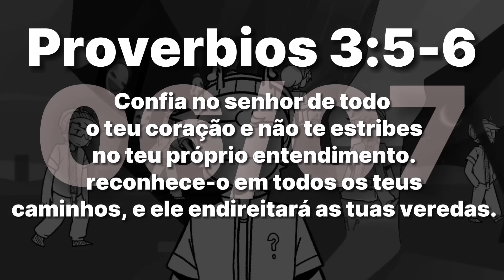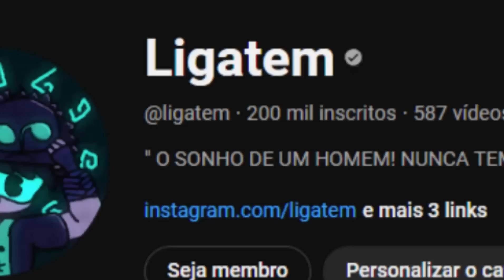REVELADO, o ROSTO DO LIGATEM!!! 😱😱😱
/𝑀𝒜𝑅𝒞𝒜𝒟𝒪𝑅𝐸𝒮/